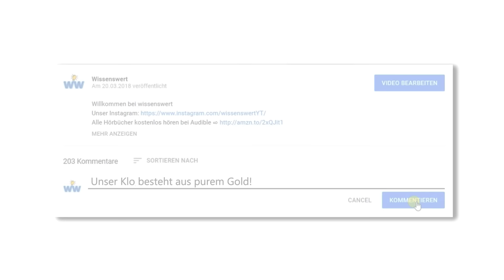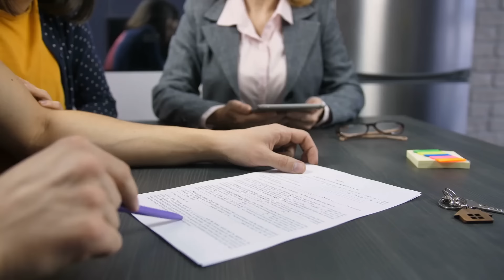Exklusive Einblicke in das teuerste Haus Deutschlands